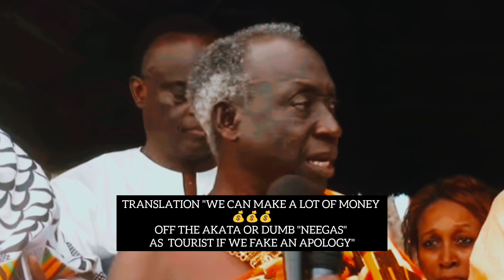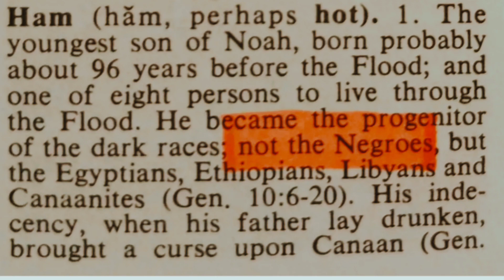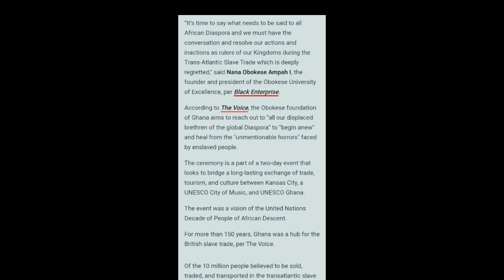HAMITE AKA MR.🧢 LIES ABOUT AFRICA'S ROLE IN SLAVERY AT OAKLAND JUNETEENTH?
WE ARE NOT